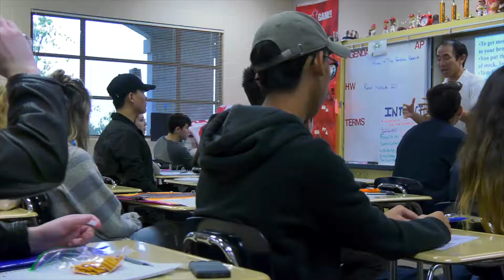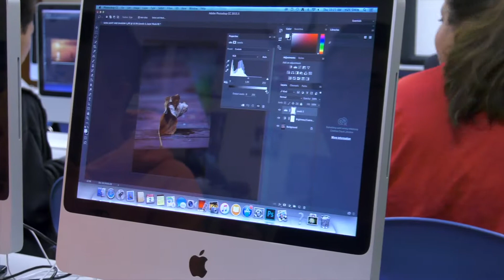OC District Pulse Placentia Yorba Linda Unified School District